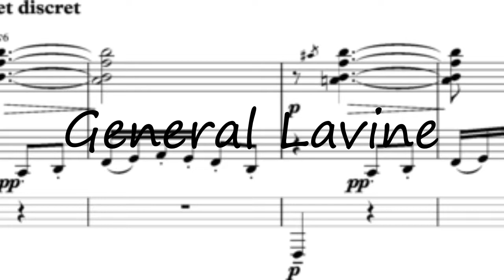How to pronounce General Lavine in English?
to speak in yourself General Lavine and let us know how it done according you! :) Want to teach us how you name is pronounced? and let us know! Do you have a pet or a favorite animal? Searching for a nice baby name with meaning? How to pronounce General Lavine in English? say General Lavine! How to say General Lavine. How to pronounce General Lavine correctly.  Learn the pronounciation General Lavine! Expand your vocabulary, learn General Lavine word. Use this free pronunciation guide to practice words at a time. Learn for free. Thank you for viewing, please like or subscribe! hoe om te sê, si të thuash, እንዴት እንደሚናገር, wie sagt man, comment dire, come dire, como dizer, как сказать, nasıl denir, cómo decir, 怎么说,